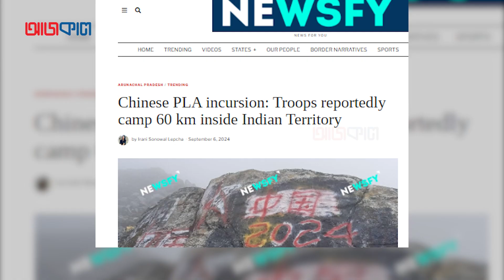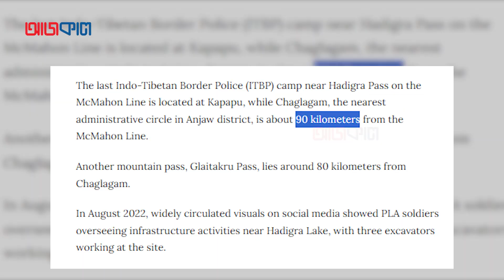সেভেন সিস্টার্সের ৬০ কিলোমিটার ভেতরে ঢুকে ক্যাম্প করেছে চীনা সৈন্যরা | Ajkal আজকাল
উত্তপ্ত মণিপুরকে বাঁচাতে মুখ্যমন্ত্রীর ৮ দফা

বাংলাদেশের রাজনীতি, ইতিহাস, ঐতিহ্য আর প্রকৃতি মানুষকে জানানোর জন্য তুলে আনার চেষ্টা করি।